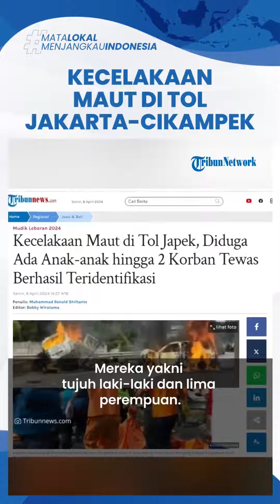Kecelakaan Maut di Tol Jakarta-Cikampek, Diduga Ada Anak-anak hingga 2 Korban Tewas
TRIBUN-VIDEO.COM - Terjadi kecelakaan di Tol Jakarta-Cikampek KM 58 wilayah Karawang, Jawa Barat, Senin (8/4/2024) pagi.

Kecelakaan tersebut melibatkan sebuah mobil Daihatsu Gran Max dengan sebuah bus Primajasa.

Sebuah mobil lainnya juga terlibat kecelakaan lantaran tak bisa menghindari kecelakaan yang terjadi di depannya.

Dalam kecelakaan ini, ada 12 orang yang menjadi korban.

Mereka yakni tujuh laki-laki dan lima perempuan.

Data tersebut diungkapkan oleh Menteri Koordinator Bidang Pembangunan Manusia dan Kebudayaan (PMK) Muhadjir Effendy.

Ia menerangkan, pihak terkait telah melakukan proses identifikasi.

Muhadjir Effendy melanjutkan, ada dua orang yang telah berhasil diidentifikasi.

Pertama yakni seorang laki-laki asal Ciamis, Jawa Barat dan satu orang lagi berasal dari Kudus.

"Yang pertama itu ada KTP dari Ciamis dengan jenis kelamin laki-laki, kemudian orang kedua berhasil diidentifikasi berasal dari Kudus," ucapnya, dikutip dari TribunJabar.id.

Dua orang tersebut berada di mobil Gran Max.

"Semuanya dari mobil Gran Max," katanya.

Selain itu, ia menuturkan total ada 14 orang yang menjadi korban dalam kecelakaan yang melibatkan tiga kendaraan ini.

"Untuk korban, satu luka ringan dan satu luka berat. Kedua korban alami luka itu berasal dari Bus PO Primajas." ujarnya.

Lalu korban meninggal ada 12 orang yang semua berasal dari mobil Gran Max.

"Sedangkan untuk korban meninggal dunia untuk saat ini ada 12 orang, korban meninggal tersebut semua berasal dari mobil Gran Max," kata Effendy kepada wartawan.

Ia menambahkan, pihak kepolisian menemukan bahwa kendaraan Gran Max bermasalah.

"Pihak kepolisian akan memperdalami itu, termasuk memeriksa surat-surat dari kendaraan," ucapnya.

Artikel ini telah tayang di Tribunnews.com dengan judul Kecelakaan Maut di Tol Japek, Diduga Ada Anak-anak hingga 2 Korban Tewas Berhasil Teridentifikasi,
Editor: Bobby Wiratama

VP: GIANTA